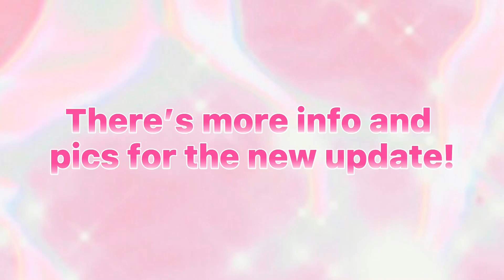New WildCraft Update // More Info and Pics! New BA System!?